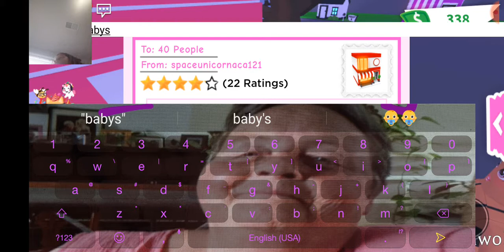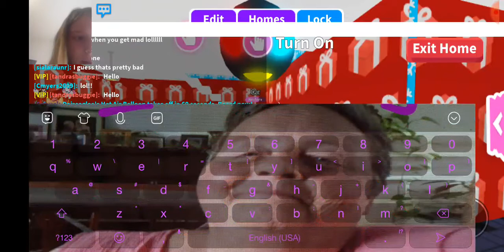April 8, 2020